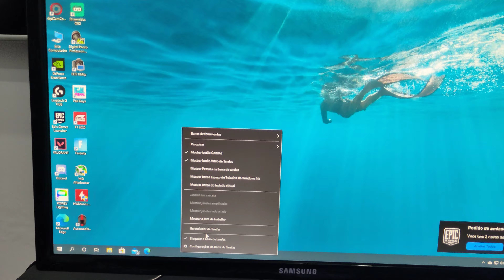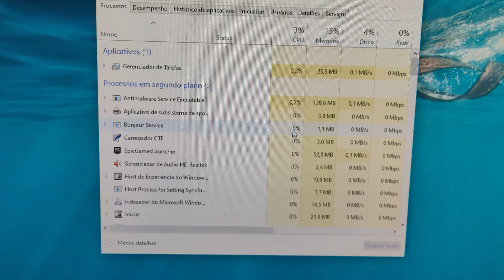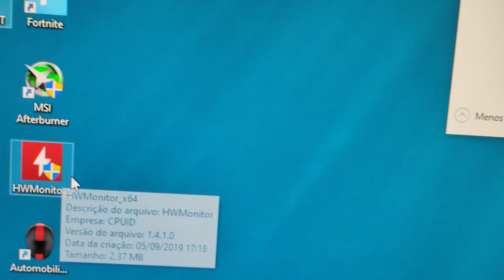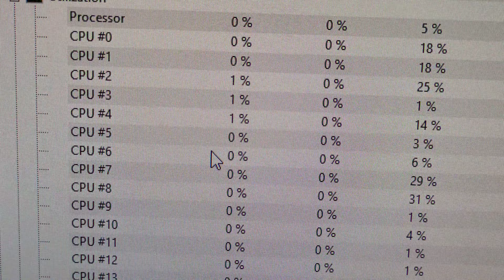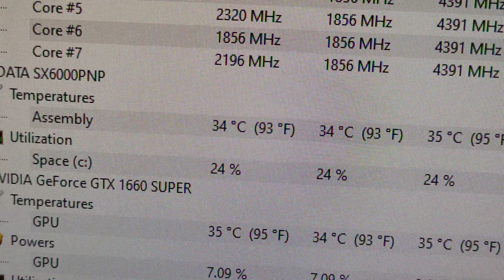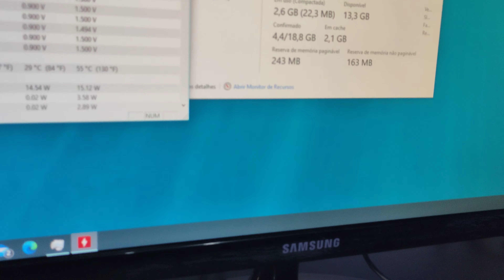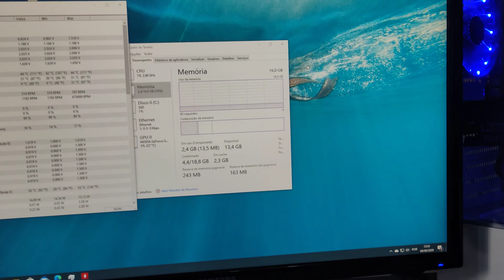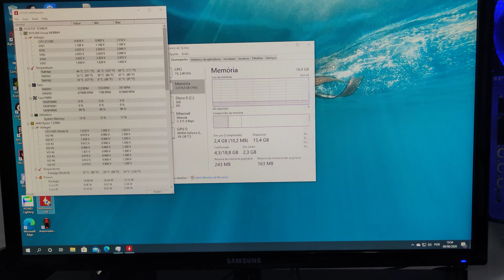COMO FICOU MEU PC COM RYZEN 7 E MEMORIAS DA CHINA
Faaalaaa galera, esse é o vídeo do meu PC como ficou, será que tudo funcionou direitinho?
Confere aí!!